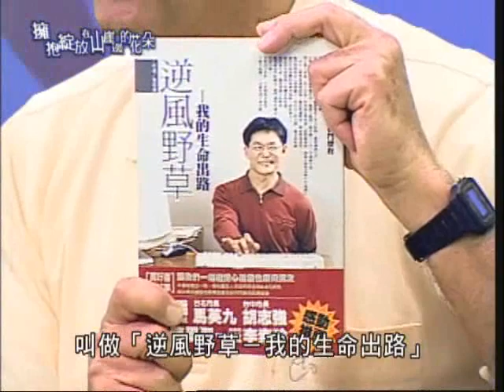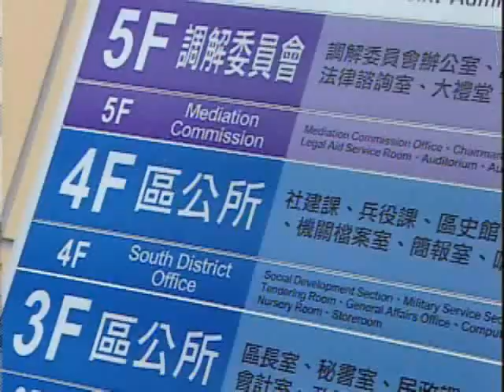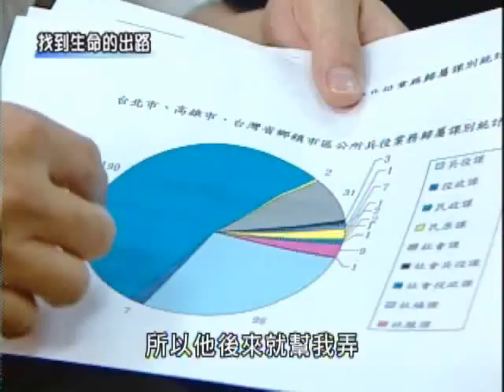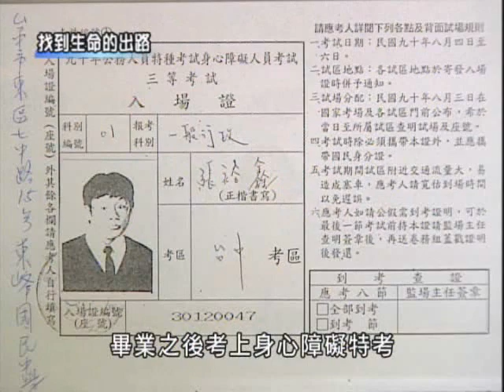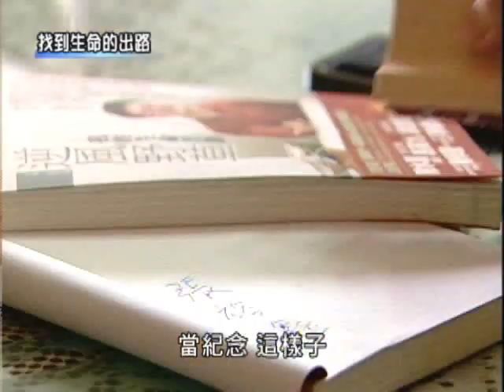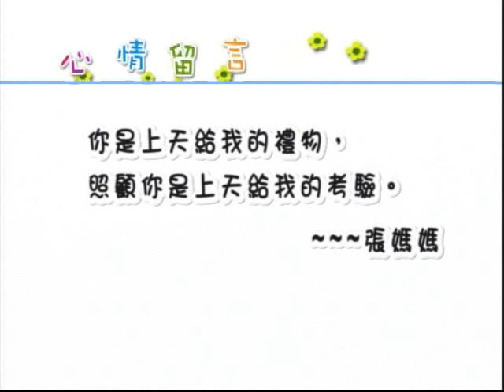03 找到生命的出路 part 1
我和一般的新生兒一樣出生後都有『黃疸』症狀，這是大部份的小Baby都會有的現象，出生3-4週後就會恢復正常，姊姊們也都有這個症狀，所以當時父母並沒有特別留意可能會有其他的併發症，奶奶則遵循民間風俗方法從山上摘草藥為我洗澡安神，希望藉由草藥的芳香讓『黃疸』症狀早早退掉，但在經過一段時間後，老一輩常掛在嘴邊的古早話「七坐、八爬、九發牙」卻沒有發生在我身上，軟弱的身軀柔軟無力身體總是軟趴趴的，不會坐不會爬更不會翻身，父母難以理解：『這不是一般嬰仔應有的生長過程。』，決定帶我到醫院求診，最初被判定是「幼兒發展遲緩」，一直到我滿一週歲後才被診斷出「腦性麻痺症」，醫生說：「我因為『黃疸』比一般小朋友還要久，演變成腦部的運動神經受損，波及到我的四肢發育協調功能，才會出現發展遲緩的現象」，命運的逆風不知不覺在我的生命裡悄悄地吹起。

『你是上天給的禮物，照顧你是上天給我的考驗』媽媽溫柔地對我說，從小唸書到碩士班到考取殘障特考都是爸媽一路背著我上下樓梯，二、三十年來從不間斷，記得小學三年級時一位新來的老師看見媽媽背我進教室上課時吃驚地看著我說：「你殘障的程度這麼嚴重，為什麼還要到學校來唸書呢？」，當時媽媽強忍著淚水只是禮貌性的請老師多多照顧，隔日馬上幫我轉換班級，雖然我是「腦性麻痺兒」，但我也有權利像一般孩子接受正常的教育啊！是他們的雙腳代替我的雙腳背著我勇敢的走出去面對這現實世界的競爭，讓我不斷地接觸人群開拓視野，是他們那鋼鐵般的意志鍛練我不服輸的個性才造就了今日的我，有一首台灣搖籃曲做了最棒的詮釋，唱盡了父母對我無微不至的照顧及無怨無悔的付出，

嬰嬰仔嬰嬰困　一眠大一寸　嬰仔嬰嬰惜　一眠大一尺
搖子日落山　抱子金金看　你是我心肝　驚你受風寒.

想寫出自己的殘障成長故事除了要與大家分享過程中的辛路歷程外，還有一個更重要的目的，是想證明身為腦性麻痺的我也能有機會跟一般人一樣實踐自己的夢想，並不因為自己身體得到殘疾就恨天恨地，為了讓手能夠更聽話的打字，動了幾次腦部手術，其中也面臨到手術失敗想自殺的念頭，最後以死馬當活馬醫的心情決定放手一搏動第三次刀，幸運地手術成功我的手能夠更容易伸直，之後我強迫不聽使喚的指頭，用顫抖的一根食指打著電腦，一字一字的敲打出我的成長故事，有多難有多苦有多痛我也不曾放棄，就這樣花了一年半的時間打完了十八萬個字，出版社決定為我出書，之後有機會受邀到校園演講，鼓勵更多莘莘學子，我也發願每賣出一本書，將捐出部份版稅來幫助中華民國腦性麻痺協會及台中市腦性麻痺協會，能幫助別人那是種喜悅的成就感！

我的人生是場永不停止的逆戰，大大小小的戰役我都一一成功征服，以下是我的爭戰紀錄，獲選小學模範兒童、國中資優班、鄭豐喜獎學金、大學中興湖文學獎、大愛獎、扶輪社獎學金、考上國立中興大學中國文學碩士班、身心障礙特考一般行政科高考，當我獲知錄取殘障特考的那一天，長期苦讀苦學終於有了回報，壓抑在內心的情緒一下子爆發出來，再也忍不住嚎啕大哭，以前求職的種種失敗剎那間都煙消雲散，爸媽趕緊衝到我房間，三人緊緊抱在一起高興的眼淚成為最好的抒發，等到未來工作穩定打好基礎後，希望再戰博士學位！更要向殘障科學家史提芬‧霍金（Stephen Hawking）學習，他是著名的英國物理學家，罹患肌肉萎縮症四肢痳痺半身不遂，無法清楚開口說話，是當代傑出的物理學家之一，被尊稱『當今愛因斯坦』，我要以他為好榜樣，勉勵自己要迎戰也要贏戰我的逆戰人生。

請再次為我的父母喝采

媽媽每天背著我爬過二十多層的樓梯
從小學到研究所
歷二十多年
毫無怨言
?的是讓我將來可以獨立生活
媽媽以她的雙腳
背著我走過這個廣闊的世界
很多人驚訝於媽媽如此嬌弱的身軀
為何能夠併發出驚人的力量
我想這真的是一種偉大的母愛吧！

以上文字是我參加金生金飾母親節徵文比賽得獎的作品，他們是模範父母也是最愛我最了不起的父母，我要與您分享這一切的榮耀，也請您再次為我的父母喝采！